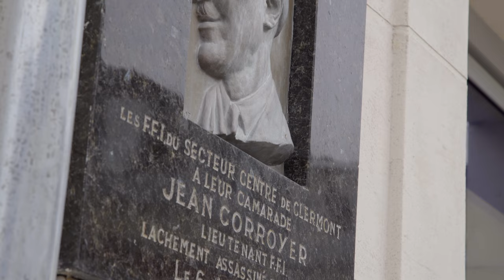L’engagement du Clermontois Georges Fleury dans la Résistance - Episode 4 : le réseau en danger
Dans le cadre du 80e Anniversaire des Débarquements et de la Libération, la ville de Clermont a demandé au réalisateur Olivier Lallart de créer une mini-série en 5 épisodes relatant l’engagement courageux du Clermontois Georges Fleury dans la Résistance.

Diffusée dans son intégralité à l’occasion de la cérémonie de la Libération de la commune, dimanche 1er septembre, nous vous proposons aujourd’hui d’en découvrir le 4e épisode.

Ce format, facilement accessible sur smartphone, permettra une diffusion large et notamment auprès des jeunes générations, afin que se transmette le souvenir du sacrifice qu’ont fait nos aînés pour sauvegarder notre liberté.

Aidez, en partageant largement, à transmettre cette mémoire !

Rendez-vous mardi 5 septembre pour le 5e et dernier épisode.